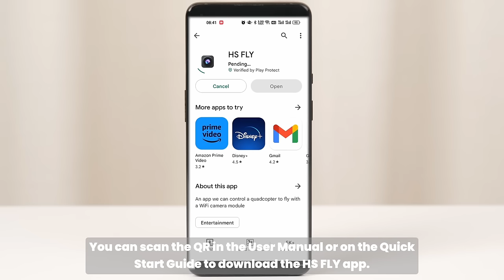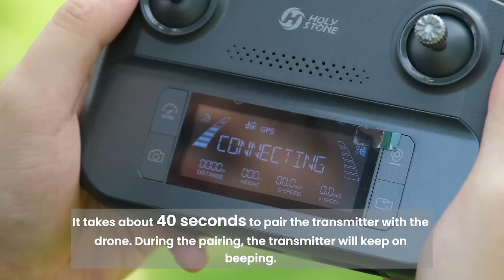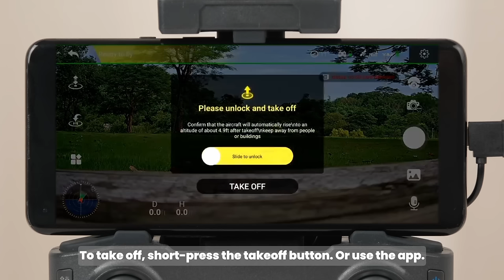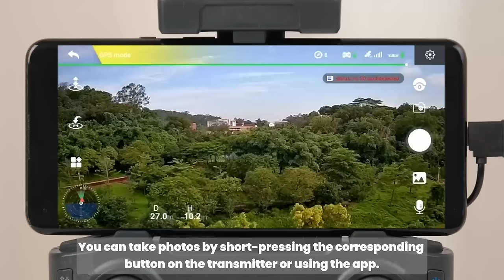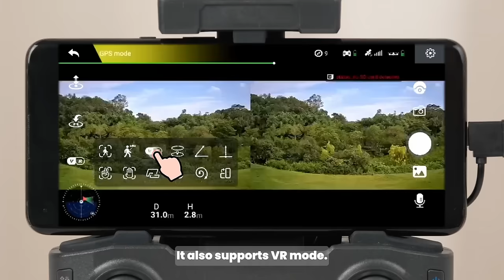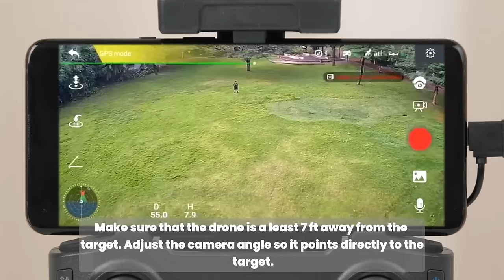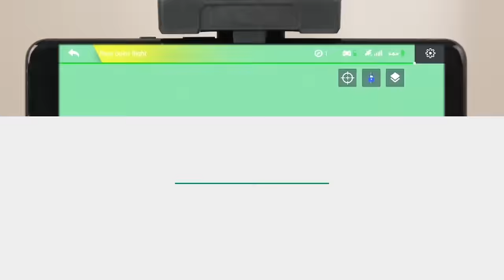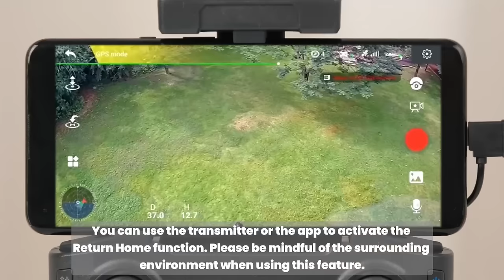HS360S Tutorial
HS360S battery

HS360S on Amazon.UK

HS360S is a lightweight and hassle-free drone for adults. Weighing under 250g, it doesn't require FAA or Remote ID registration, making it perfect for flying in the States. The drone features a 4K UHD camera with a GalaxyCore Sensor. It offers a user-friendly control system with beginner mode for easy operation.

With a long-range transmission of up to 10,000 feet, the HS360S provides the freedom to explore like never before. Its powerful GPS function ensures stable flight and a safe return home, even in low battery or lost connection situations. The drone also offers intelligent recording modes such as "Spiral Up," "Catapult," and "One-Tap Ascension" for easy aerial filming.

Holy Stone's commitment to continuous improvement is reflected in their HS Fly App, which constantly upgrades the drone's functions and enhances the flight experience and shooting quality. Additionally, Holy Stone provides reliable customer support to assist with any drone-related issues. The HS360S drone with camera for adults combines lightweight design, advanced features, and ease of use to deliver an exceptional flying and filming experience.